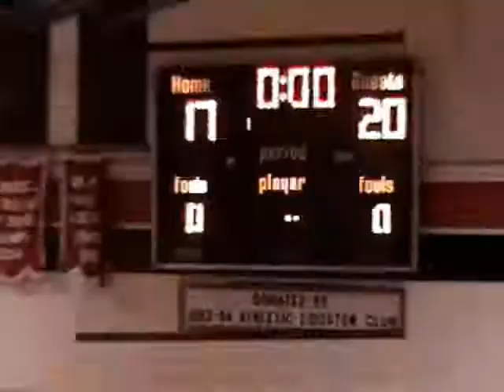11/24/2007 Scrimmage vs. Spring Valley Mount Miguel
# Name Height Year Position
1 Michelle Brunker 5'9" 12 G
2 Sophia Terrassi 5'7" 9 G
4 Alissa Campanero 4'11" 9 G
13 Inga Orekhova 6'1" 11 F
20 Elaina White 5'11" 10 F
21 Mia Montanile 5'7" 9 G
24 Briana Martinez 5'9" 10 F
25 Gizelle Studevant 5'11" 11 G
32 Bianca Padilla 5'6" 11 G
34 Yessica Palmer 5'10" 10 C

Head Coach: Marlon Wells
Coastal - South
San Diego Section
La Jolla, CA (more) (less)